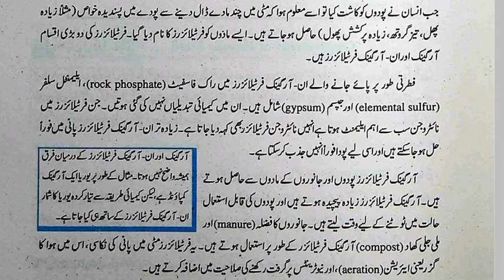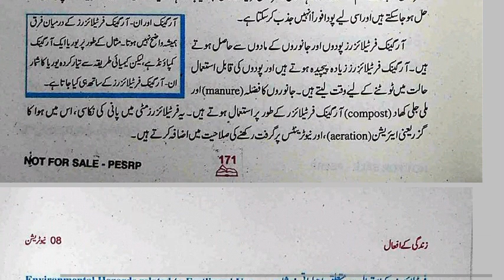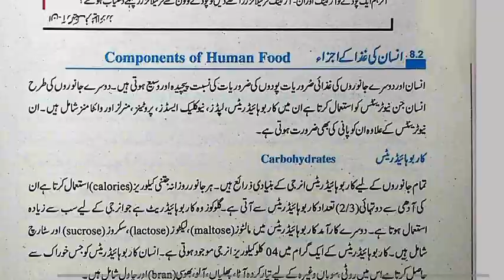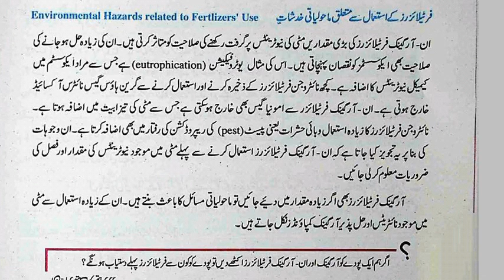Importance of fertilizers : Environmental Hazard's related to fertilizers use , 9th Biology